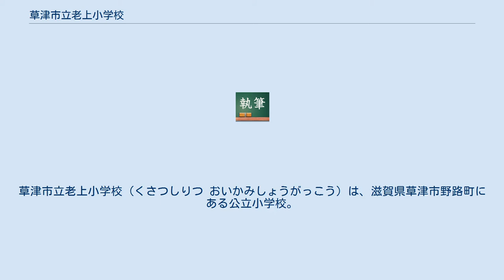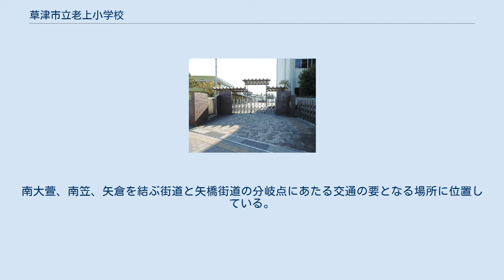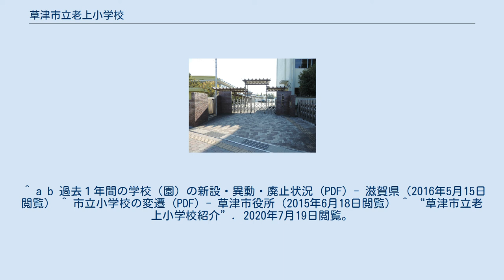草津市立老上小学校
草津市立老上小学校（くさつしりつ おいかみしょうがっこう）は、滋賀県草津市野路町にある公立小学校。
南草津駅西口の区画整理事業などで児童数が急増しており、2016年4月に校区の西半分が新設の草津市立老上西小学校へと分離された。
 草津市立老上小学校校章 草津市立老上小学校には「おいかみ山」という小さい山がある。
子供たちはおいかみ山でおにごっこをして遊んでいる。
 のびっこ老上という学童保育所が校庭内に設けられている。
のびっこ老上にいる子供達は保護者が迎えに来る間、サッカーや折り紙、学校の宿題などをしている。
 南笠古墳　草津市で現存する唯一の古墳群であり、前方後円墳2基と半壊状の円墳1基でできている。
 猿田彦神社　地域の交通・安全願う、道案内の神様。
南大萱、南笠、矢倉を結ぶ街道と矢橋街道の分岐点にあたる交通の要となる場所に位置している。
 南田山稲荷神社　五穀豊穣や家内安全に功徳がある。
南田山稲荷神社の奥に古墳の横穴式石室が存在している。
 ^ a b “木造校舎に太陽光発電　滋賀・草津に16年開校の小学校”. 京都新聞 (2014年10月25日). 2015年6月18日閲覧。
 ^ a b “新小学校名は「老上西」に　滋賀・草津市で開校予定”. 京都新聞 (2015年6月17日). 2015年6月18日閲覧。
 ^ a b 過去１年間の学校（園）の新設・異動・廃止状況 (PDF) - 滋賀県（2016年5月15日閲覧） ^ 市立小学校の変遷 (PDF) - 草津市役所（2015年6月18日閲覧） ^ “草津市立老上小学校紹介”. 2020年7月19日閲覧。